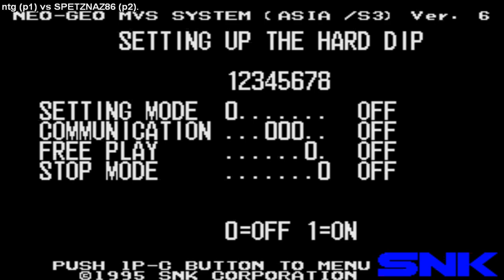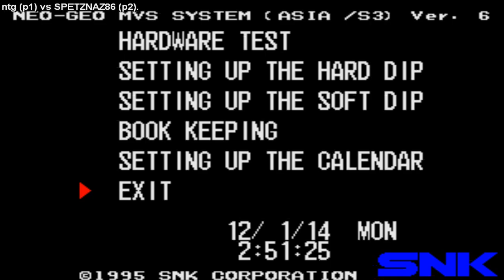Fightcade Mame Tecmo World Soccer '96 ➤ ntg (AU) vs SPETZNAZ86 (AU) tws96, retro games, neo geo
fightcade
mame
retro games
tecmo world soccer 96
tws96
格闘ゲーム
ゲーム センター
アーケードゲーム
격투 게임
아케이드
아케이드 게임